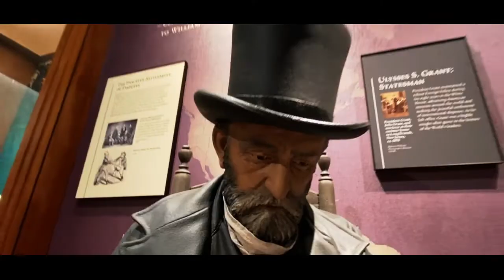Original Oil Painting of Ulysses S. Grant (1868) by James Reid Lambdin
In 1868, Ulysses S. Grant stood still while his likeness was captured by famed portrait artist James Reid Lambdin. The result was a superb oil painting of the future president. In this video, Eddie Rangel, assistant to the executive director, provides a brief overview of the painting and how the USGPL acquired this historical piece of artwork.

For more information on the Ulysses S. Grant Presidential Library and Museum, and how to join the Ulysses S. Grant Association, visit our

Produced and edited by Louie P. Gallo